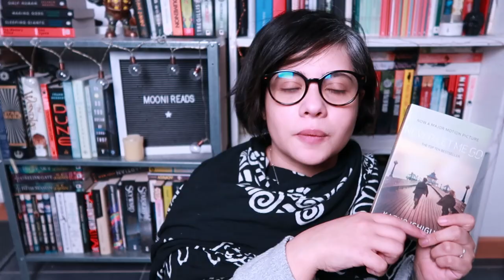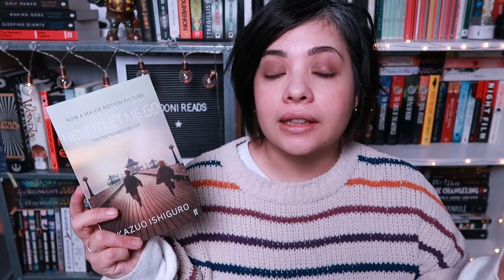IS THE BOOK BETTER THAN THE MOVIE? NEVER LET ME GO || Mooni Reads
I feel I repeated myself a lot in this video but here you have it my review and thoughts on whether the movie is better than the book (or is the book better than the movie) for Kazuo Ishiguro's Never Let me go. I will warn you tears were had, washing machines were heard and I apologize or nothing. I hope you enjoy this book to movie adaptation video!

0:00 - Book Review
7:19 - Movie Review
12:36 - Final Thoughts